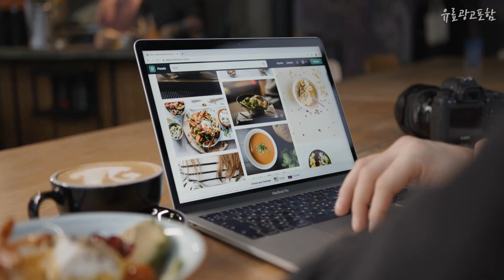사탕꽃다발 선물받고 싶은! 깔끔하게 정리했어요 추천 TOP10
❤️❤️❤️선물받고 싶은! 사탕꽃다발 깔끔하게 정리했어요❤️❤️❤️

[00:06]
10위. 조화 스마일 인형 미니꽃다발, 핑크 [8,730원]

[00:11]
9위. 사탕부케 스윗 츄파 캔디 부케 사탕부케 꽃다발 재롱잔치 발표회 유치원 졸업식 선물 꽃다발, 01_예쁜공주님, 01_핑크 [9,900원]

[00:17]
8위. 아침향기 조화 블라썸 꽃다발, 핑크 [11,900원]

[00:22]
7위. 츄파춥스 리필백(CHUPA CHUPS REFILL BAG) + 부케 세트, 플로라 부케 핑크 [16,180원]

[00:28]
6위. 조화 스마일 인형 미니꽃다발, 레드 [8,730원]

[00:33]
5위. 로코코 화이트데이 꽃다발 사탕부케, 루미너스 하늘 [15,900원]

[00:39]
4위. 해피365 츄파춥스 사탕부케, 블루 [14,820원]

[00:44]
3위. 아침향기 조화 킨더 꽃다발 + 초콜릿 2p, 블루 [14,600원]

[00:50]
2위. 스마일컴퍼니 캔디로즈 사탕부케 사탕꽃다발, 캔디로즈 블루 [15,600원]

[00:55]
1위. 아침향기 조화 킨더 꽃다발 + 초콜릿 2p, 핑크 [14,600원]